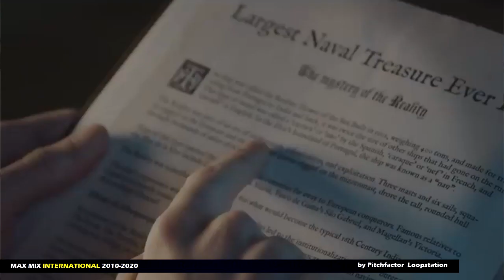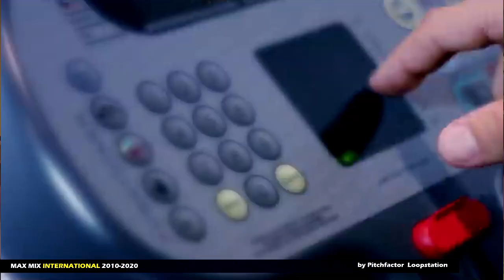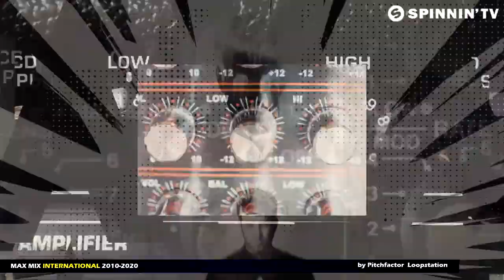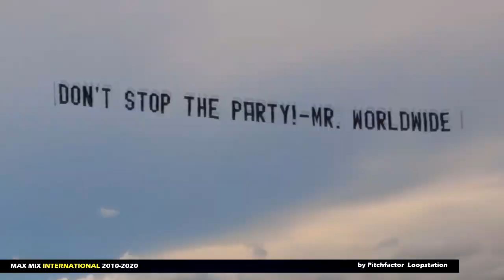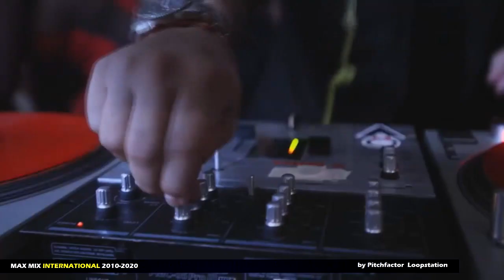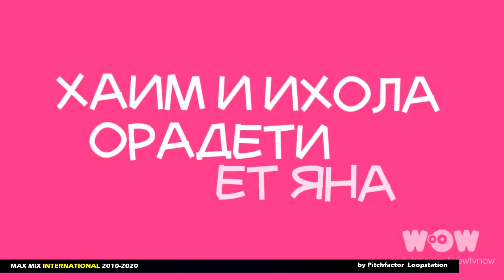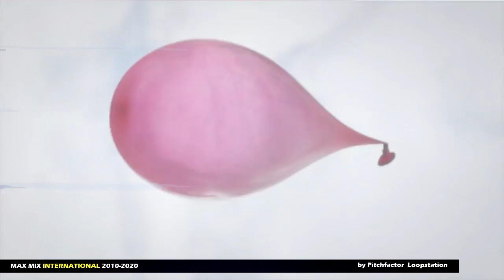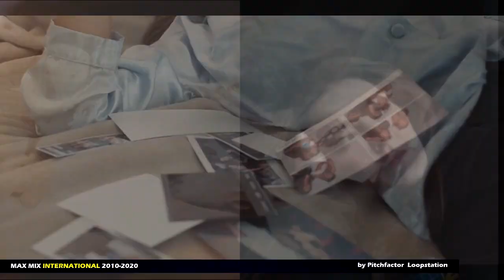MAX MIX INTERNATIONAL 160 songs MegaMashup 2010-2020 EDM & POP.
Creative MegaMashup by Pitchfactor Loopstation [VideoFX by MrZvook]'
Sak Noel – Loca People
SZA, Justin Timberlake – The Other Side
RAYE  - Natalie Don’t
Drenchill - Freed From Desire
Bastard! – F.k That
Demi Lovato - Neon Lights
Charlie Puth – We Don’t talk anymore
Avicii - Levels
David Guetta, Rihanna - Who's That Chick
DJane HouseKat feat. Rameez - All The Time (Bodybangers Remix)
Kesha - Die Young
Dada Life – So Young
Lost Frequency – Reality
Steve Aoki, Chris Lake, Tujamo – Boneless
BTS - Dynamite
David Guetta, Cedric Gervais – Would I Lie to you
Tujamo - Boom!
Scooter – 4 A.M.
Britney Spears - Till The World Ends
Black Eyed Peas, J Balvin - RITMO
Nabiha - Animals
Galantis, Hook'n'Sling - Love on me
Dua Lipa – Don’t Start Now
Nicky Minaj - Super Bass
Flo Rida – Wistle
Selena Gomez & Zedd - I Want You 2 Know
The Weeknd – In Your Eyes
Justin Bieber - As Long As You Love Me
x Will.I.Am & Eva Simons - Is This Love (mashup ft. Michael Banzi )
Basto - Gregory's Theme
Jennifer Lopez - On The Floor
Ava Max - Salt
Alexandra Stan - ASAP
Zedd, Liam Payne – Get Low
Megan Trainor - No
Marshmellow – Alone
Pitbull Calle Ocho
Pitbull - Rain Over Me
Katy Perry - Bon Appetite
Yolanda Be Cool vs DCUP - Soul Macossa
Jennifer Lopez - Ain't Your Mama
R.I.O. & Nicco – Party Shaker
Alex Ferrari – Bara Bere
Steve Aoki – Back To Earth
Armin van Buuren - Sunny Days
Calvin Harris & Disciples - How Deep Is Your Love
Kadebostany - Castle In The Snow
Ummet Ozcan feat. Katt Niall – Stars
Fifth Harmony - Sledgehammer
Tacabro – Tacata
Michel Teló - Ai Se Eu Te Pego
Avicii vs Nicky Romero - I Could Be The One
MEDUZA, Becky Hill, Goodboys - Lose Control
Tiesto ft. Steve Appleton - Blue
Rita Ora - Let You Love Me
Javi Torres & Juan Magan – Kingsize Heart
Topic ft A7S – Breaking Me
Talstrasse 3-5 & Ben K. feat. Oni Sky - L'Amour Toujours
Summer Cem – Tamam Tamam
Mike Perry ft. Shy Martin - The Ocean
Kendji Girac - No me mires más
Clean Bandit ft AnneMarie – Rockabye
Estradarada – Downshift
Sean Paul ft. Dua Lipa – No Lie
Jax Jones ft Demi Lovato – Instructions
J.Balvin, Willi William - Mi Gente
Maroon 5 - Payphone ft. Wiz Khalifa
Zivert - Credo
Starkillers - Discoteca
Pikotaro - PPAP
El Capon - Shut Up Chicken
Dynoro – In My Mind
Zedd ft Hailey Williams – Stay The Night
Kesha - C'mon
Doja Cat – Bitch Boss
Twocolours – Lovefool
Alan Walker – Faded (Tiesto’s Remix)
Keanu Silva – Have You Ever Been Mellow
Kidd Star ft. Klaas, DJ Rhiannon, Mixed Motionz – Whiskey & Pantyhose
Dua Lipa – Hotter Than Hell
Vize ft Lanila – Stars
Triplomax – Shadows
Julian Jordan - A Thousend Miles
Chris Brown & Benassi - Beautiful People
Jonas Blue ft JP Cooper – Perfect Stranger
Fifth Harmony – Work It
Clean Bandit - Mama (acapella sequence)
KSHMR & Tigerlilly – Invisible Children
Deepside Deejays – Come Look Into My Eyes
Team BS - Fierté
Vogsi - Closer to the Almighty
Avicii ft Rita Ora – Lonely Together
Rita Ora – Your Song
Meduza – Piece Of Your Heart
DJ  Snake, Yellow Claw – Good Day
Carla’s Dream – Sub Pielea Mea
Regard - Ride It (Suprafive Remix)
Sean Paul ft.Dua Lipa - No Lie (acapella sequence)
Don Omar,  Lucenzo – Danza Kuduro (x Sak Noel mashup by Michael Banzi)
Eva Simons - Policeman
Drop Department & SuitStatic - Bucovina
Pitbull - Fireball
Zvika Band - Potaha Tik
Clean Bandit ft Demi Lovato - Solo
Jonas Blue ft Jack & Jack – Rise
Marshmellow – Alone
Bebe Rexha – Got No Self Control
Kaskade & Felix Cartal - Fakin It
Tobtoc ft River – Fast Car
Avicii – Wake Me Up
Armin van Buuren - Another You
Lilly Wood & The Prick – Prayer In C
The Cube Guys - La Vérité
Don Diablo & Keanu Silva – King Of My Castle
Sofi Tukker – Battshit
PSY – Gentleman
Flo Rida - Sugar
Cash Cash feat Little Delight – Turn
Martin Garrix, Matisse & Sadko - Dragon
Major Lazer – Light It Up
Justin Bieber - All That Matters
Hook'n'Sling feat Karin Park - Tokyo By Night (Axwell Remix)
Avicii – City Lights
Elena feat Glance – Mamma Mia (He’s Italiano)
Enrique Iglesias & Jennifer Lopez – Physical
DJ Antoine – Snake Charmer
Dillon Francis, Kygo - Coming Over ft. James Hersey
Snt John. Imanbek – Roses
Sander Kleinenberg - This Is Miami
DJ’s From Mars – Phat Ass Drop
Calvin Harris – My Way
Jennifer Lopez ft Izzy Agalea - Booty
Ilkay Cenkan - Do It
Feder – Lordly
PSY – Daddy x Zara Larsson – Lush
Sam Feldt x Lucas & Steve feat. Wulf - Summer On You
Yall, Gabriela Richardson - Hundred Miles
Tiesto – Business
Offenbach – Katchi
Meduza, Goodboys - Paradise
The Partysquad & Afrojack – A Msterdamn
Imagine Dragons - Thunder
Paolo Pellegrino - I Don't Wanna Know
Zhu – Hometown Girl
Paul Damixie – Get Lost
Rihanna – S&M (Dave Aude Remix)
Sherrie Sherrie ft The Ware ft Nina – Nana Song